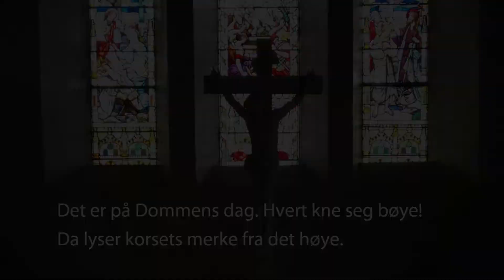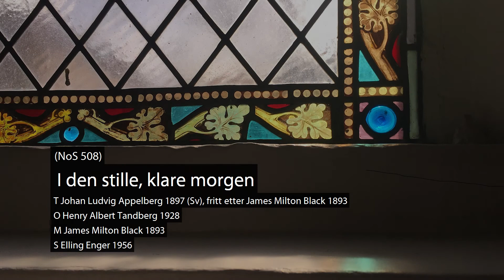Liten andakt fra Årstad kirke søndag 22.november